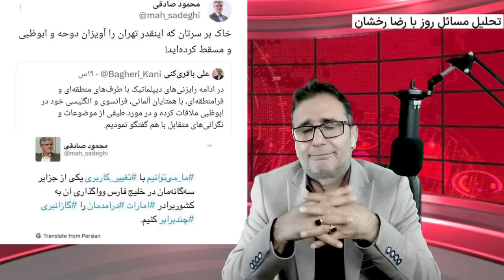واکنش عصبی مولوی عبدالحمید ب ممنوع الخروجی اش.از پیکان پشمالو خفن تا شرکت مسیح علینژاد در اجلاس اسلو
⭕️کانال سلام ایرانیان در آپارات

حمایت مالی 💸

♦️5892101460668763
بانک سپه

🔷شماره شبا
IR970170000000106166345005